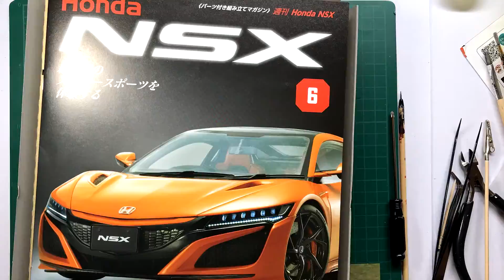【Vol.6｜左エンジンカバー&フロントホイール】DeAGOSTINI『週刊 Honda NSX』を作ろう！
Vol.5で作ったシリンダーブロックにヘッドカバーを載せる。さらにイグニッションコイルを差し込むのだが……（続きは で）。